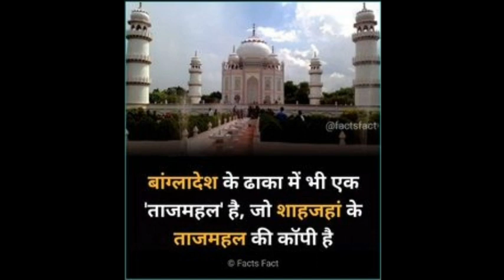This is not Tajmahal, This is the copy of TajMahal😱